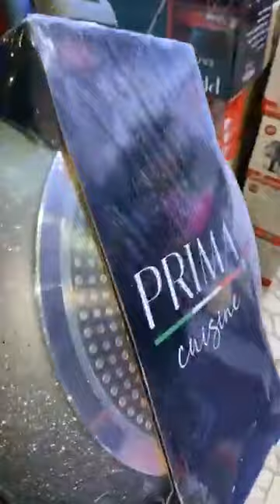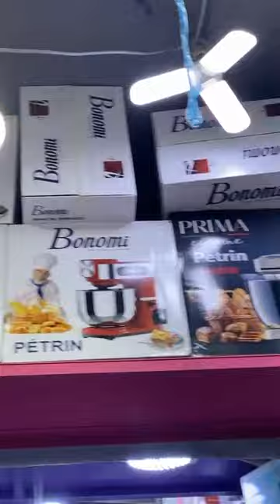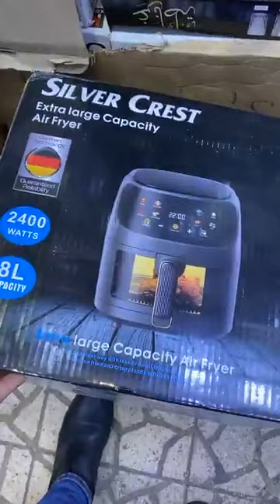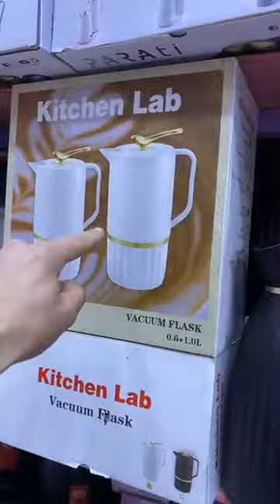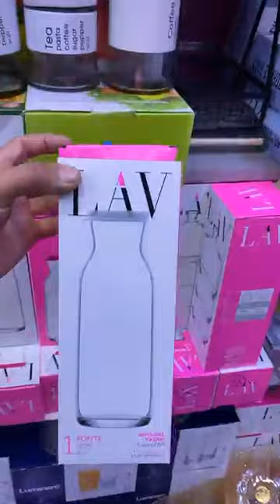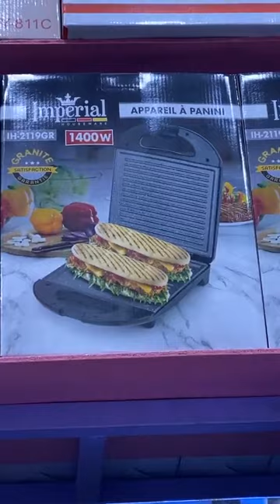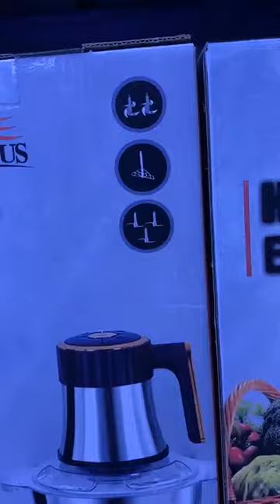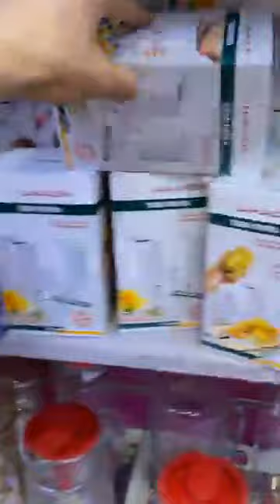جديد تخفيضات ريفي للاواني المنزلية يريحب بكم في محل تخفيضات أواني منزلية تركية الرائعة بمدينة فاس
سلام عليكم كلين عزاز
تخفيضات الريفي لااوني منزلية يرحبو بكم
محال كين فاس نرجس شارع سلام امام مدراسه 14 غشت
رقم الهاتف الوتساب

اواني منزلية بالجملة
اواني منزلية مغربية
تخفيضات ريفي
تخفيضات ريفي للاواني المنزلية